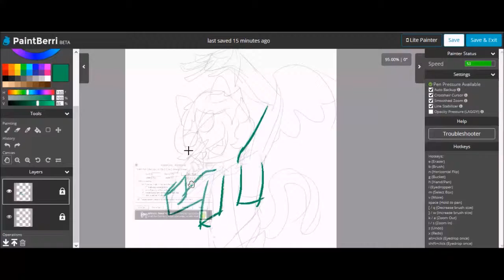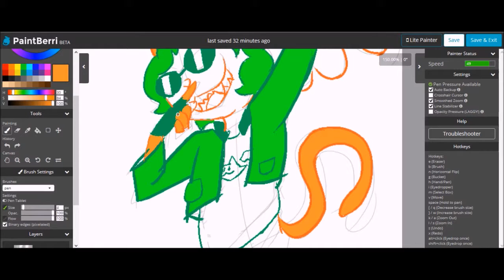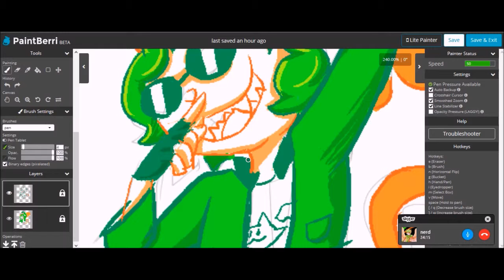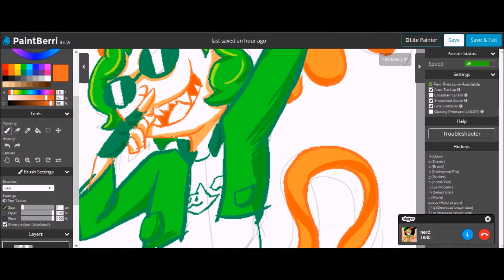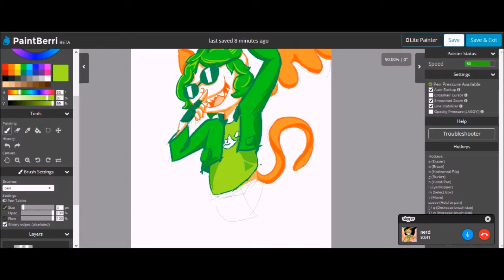B33!!! | speedpaint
i recently got a paintberri and its really fun and easy to use :3
be sure to check out my dps blog! (aka the thing i kept referencing)

programs: paintberri windows movie maker
song: can't hold us - macklemore & ryan lewis